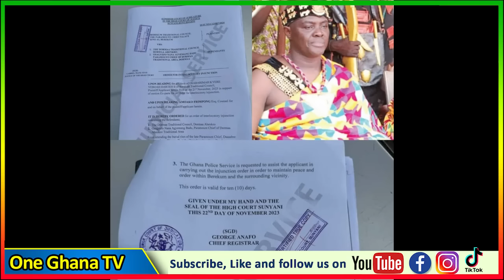Biibi Besi🔥 Dormaahene speaks after Police stopped him whiles Otumfour $torms Berekumhene’s fυneral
Biibi Besi🔥Dormaahene F!res back after Police stopped him as Otumfour $torms Berekumhene’s fυneral

-Bank Account
-Mobile Money